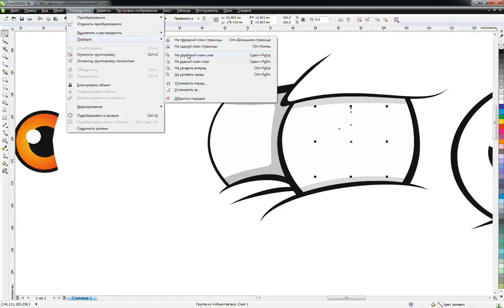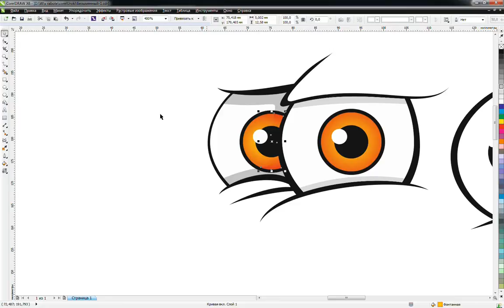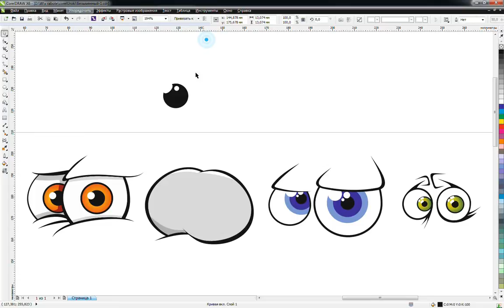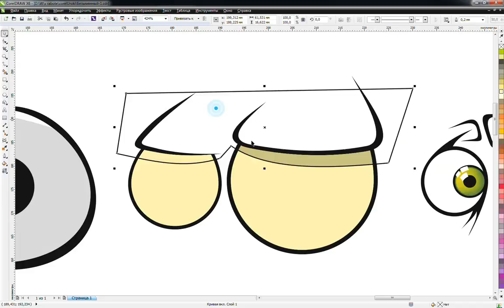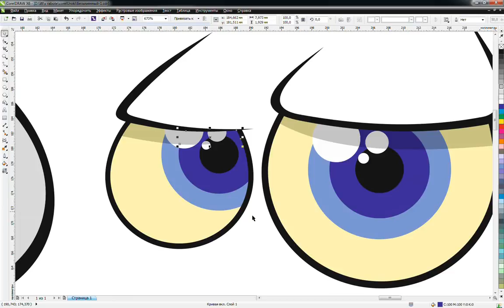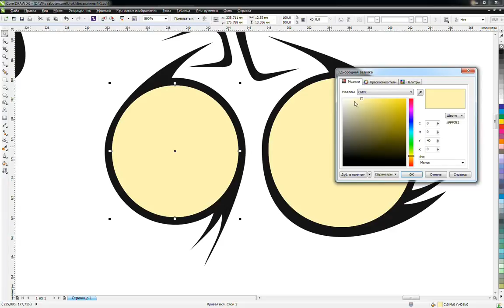Урок 4: Глаза. Тени и раскраска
Рисуем мультяшек в CorelDRAW: заканчиваем рисовать глаза, раскрашиваем их и добавляем тени.